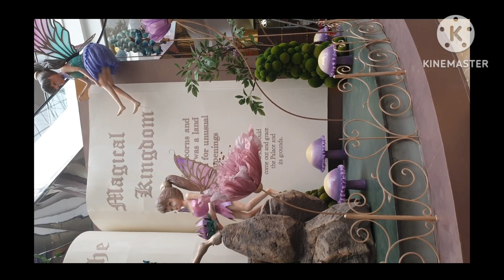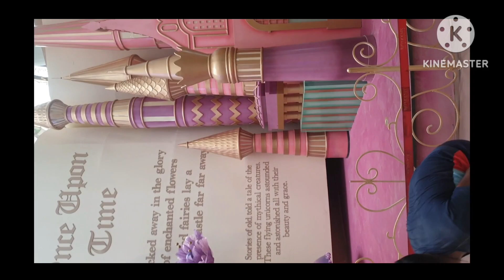fairy fairytales mall viral art fun creative design decoration learning learning ideas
all work in this  video below
 base work of iron work and ply and  patti and MDF media, and rubber media,
crumble paper for flowers
and Thermacol and rubber work